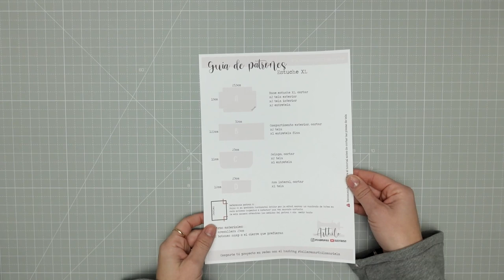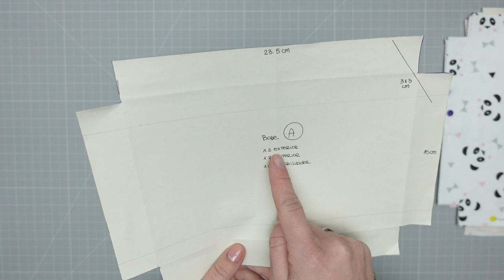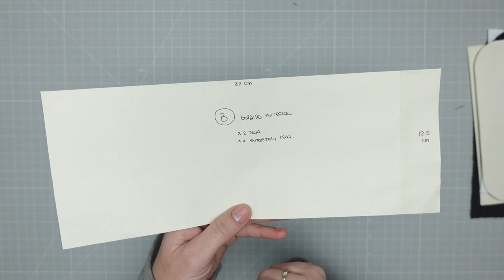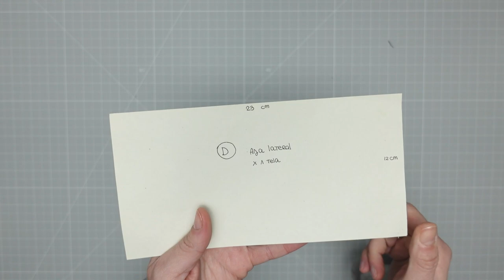🤍Aprende a hacer este ESTUCHE XL con patrones GRATIS - 🧵costura creativa paso a paso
Esta es la cajita de descripción del video, aquí encontrarás la guía de patrones para hacer este proyecto, enlaces a materiales mencionados en el propio video, a webs y tiendas bonitas, así como cualquier recomendación que crea útil.

🪡 Materiales mencionados : (siempre pondré el enlace donde lo compre, pero aún así, revisa los links)
◾️Mi maquina de coser

Mis artículos estrella:

Los vídeos y edición de los mismos son creados exactamente por mi, dando siempre un  punto de vista objetivo.
Esto ayuda al canal ❤️